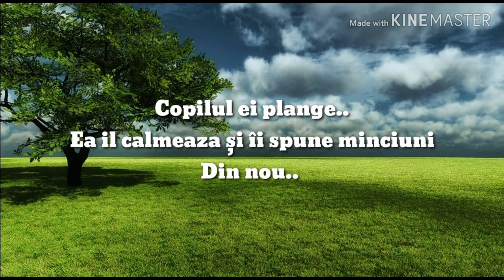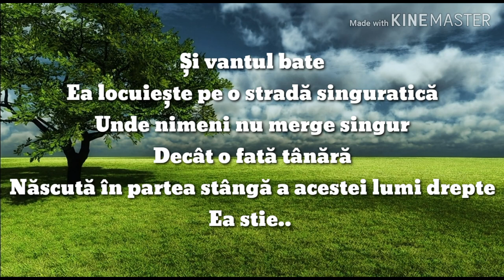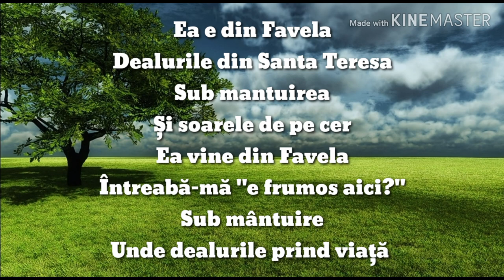Ina Wroldsen - Alok ~Favela în română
Sper ca ți-a plăcut 👋🔥